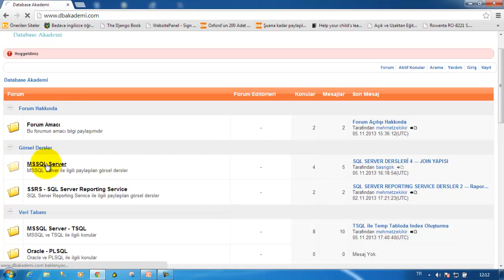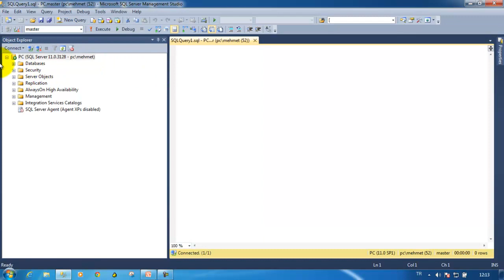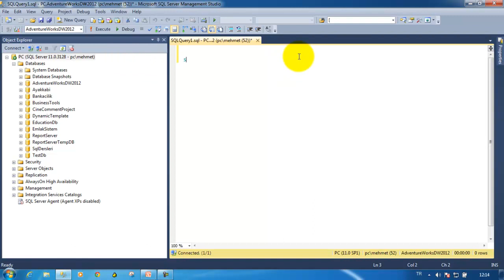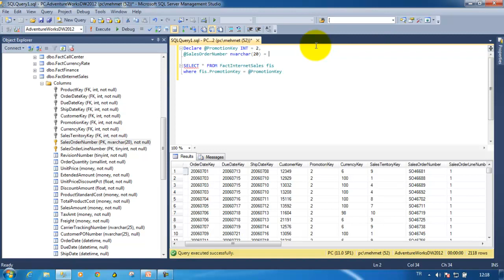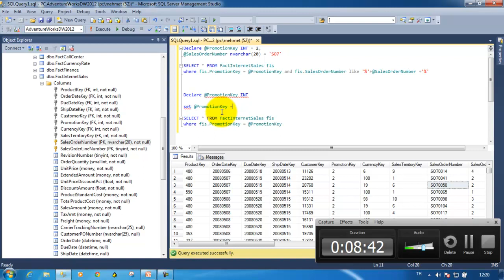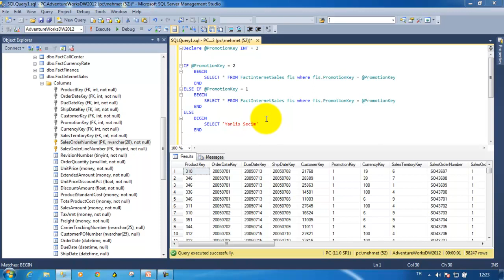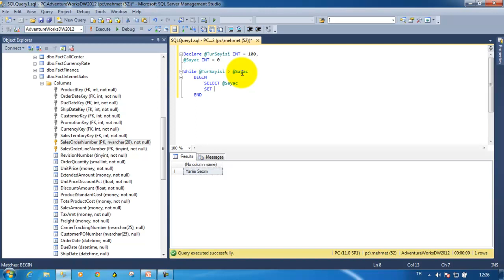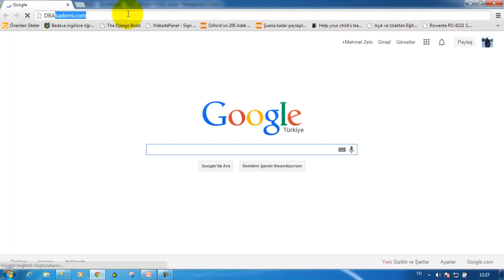SQL SERVER 5 --- PARAMETRE, WHILE, IF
Konular hakkındaki sorularınızı adresinden sorabilirsiniz Sql Kursumuz 19 Mayısta açılıyor ilgilenenler için detaylar linktedir